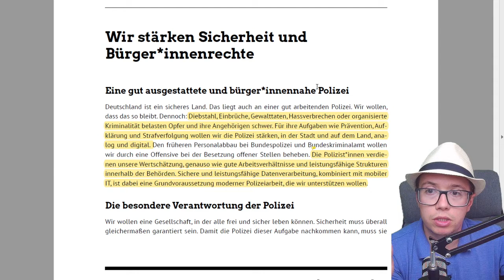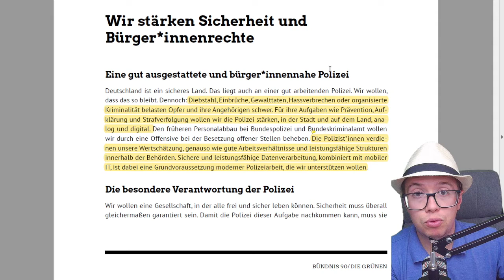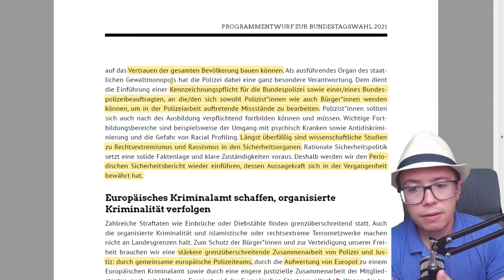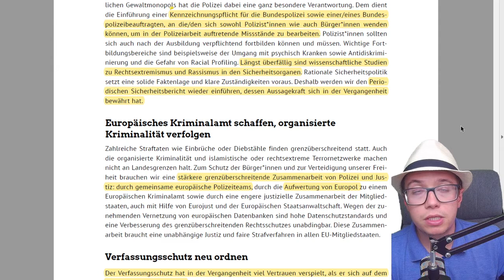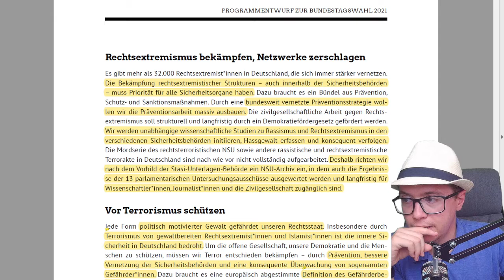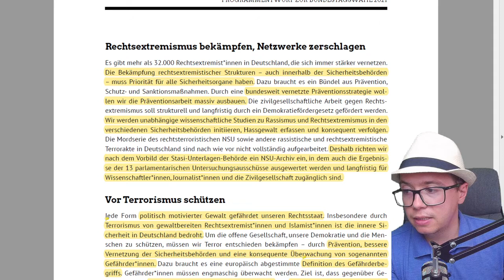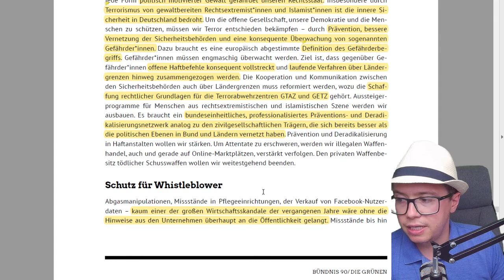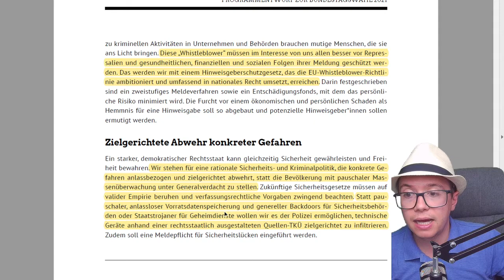Analyse: Wahlprogramm BÜNDNIS 90/DIE GRÜNEN - Innere Sicherheit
💚 Inhalt 💚
In der neuen Reihe analysiere ich die Wahlprogramme hinsichtlich der Themen Innere Sicherheit, Polizei, Private Sicherheitswirtschaft.

In dieser Folge schaue ich mir das Wahlprogramm der BÜNDNIS 90/DIE GRÜNEN an:

💙 Unser Merchandise 💙